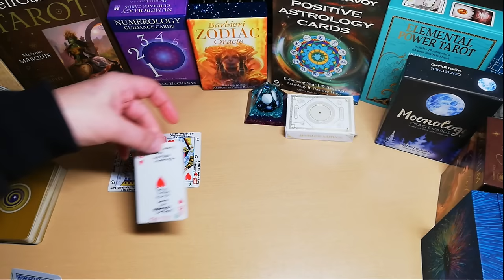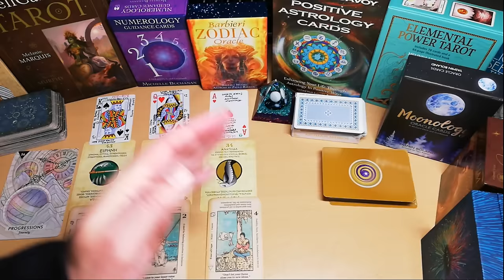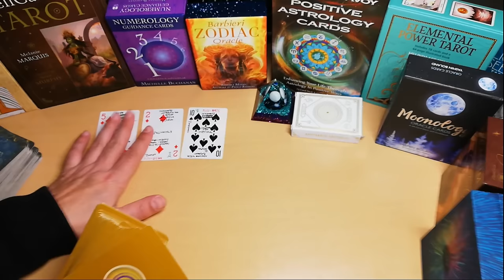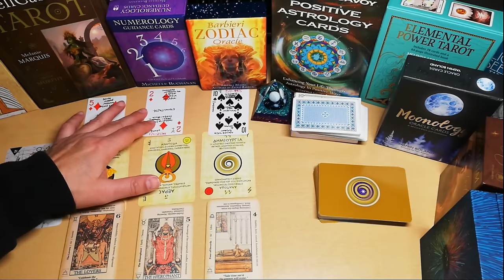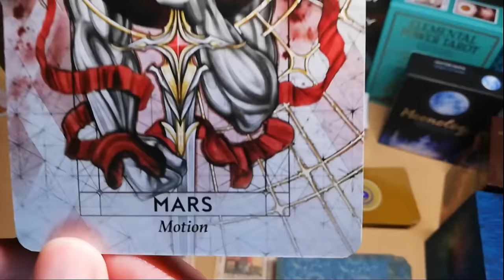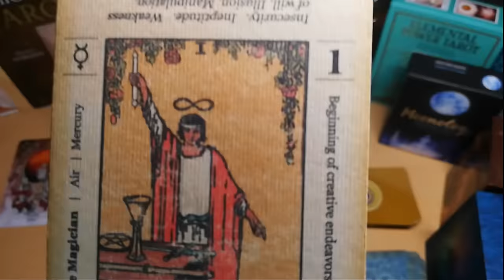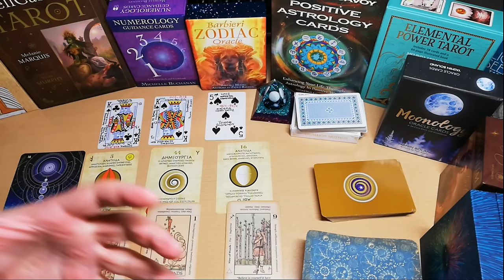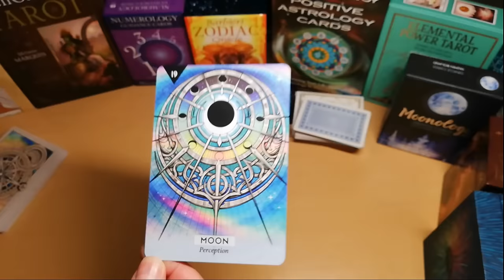Διάλεξε Εικόνα με το 9️⃣!Τα 9️⃣ Σημάδια. τα επόμενα 9️⃣ χρόνια#ακασ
Διαλεξε μια καρτα ταρω Προβλεψεις απο τον ΑΚΑΣ
99️⃣ Σημάδια μάθε τώρα τι ελκύεις
Προβλέψεις ταρω απο τον ΑΚΑΣ,μάθε τώρα τι ελκύεις στη ζωή σου.

9 Σημάδια στη ζωή σου, 9 Νόμοι και Προβλέψεις απο τον ΑΚΑΣ,που αθόρυβα μας εξουσιάζουν,σε αυτο το Διάλεξε μια κάρτα ταρώ - pick a card tarot μπορείς να μάθεις τι ελκύεις σε καταστάσεις και ανθρώπους αλλά κυρίως ποιοί ΝΟΜΟΙ ,ποιά σημάδια λοιπόν σε επηρρεάζουν.Μάθε τώρα τι ελκύεις!

00:00 - ΣΗΜΑΝΤΙΚΟ
06:32  -ΣΗΜΑΔΙΑ 1
17:21  -ΣΗΜΑΔΙΑ 2
29:52  -ΣΗΜΑΔΙΑ 3
42:10  -ΣΗΜΑΔΙΑ 4
54:48  -ΣΥΝΘΕΣΗ ΕΝΕΡΓΕΙΩΝ